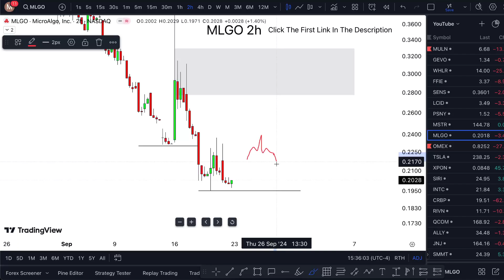MLGO Stock CRAZY ALERT! (September 2024) MLGO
MLGO Stock: (MicroAlgo stock) MLGO STOCK PREDICTIONS MLGO STOCK Analysis MLGO stock news today. Go and mlgo stock alert join mlgo stock reddit the best mlgo stock price ever. Mlgo stock forecast today and mlgo stock target next on mlgo stock update today.